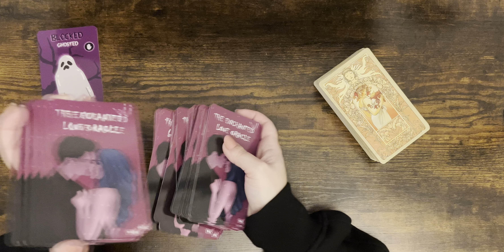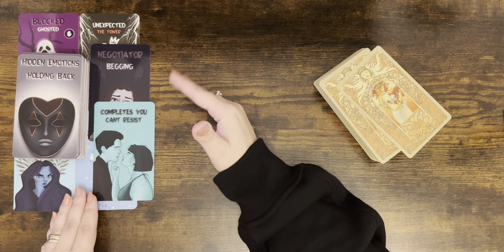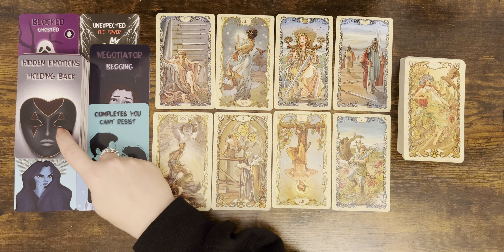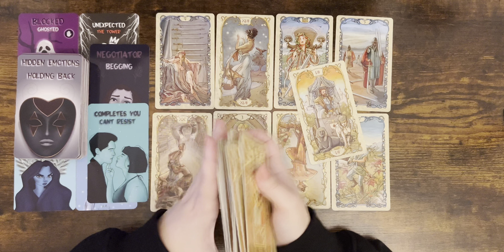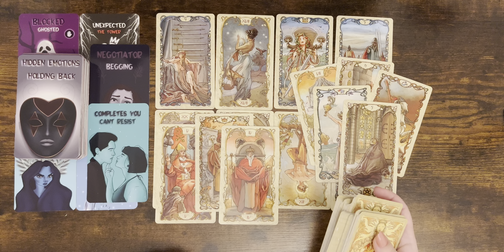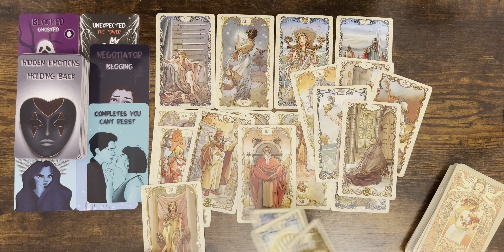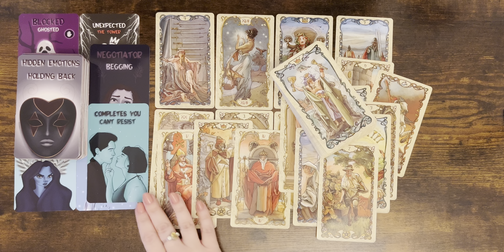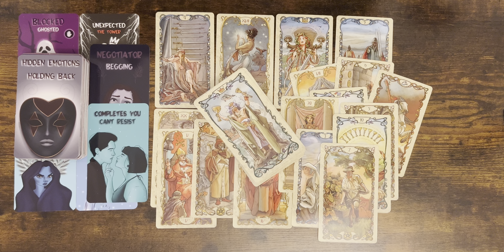LIBRA tarot love ♎️ Someone Who Unexpectedly Ghosted You Now Wants To Chase You Libra 👀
Please find the list below and the links of the decks:

1. Everyday Witch Tarot (Amazon)
2. Affairs Of The Heart Oracle Cards (Etsy)
3. Gilded Tarot Royal (Amazon)
4. Island Time Wellness Love Oracle Cards (Amazon)
5. Wizards Tarot (Amazon)
6. The Steampunk Tarot (Amazon)
7. Modern Spellcasters Tarot (Amazon)
8. Llewellyn's Classic Tarot (Amazon)
9. The Sharman-Caselli Tarot Deck: Begin your journey of discovery through the tarot (Amazon)
10. Magickal Tarot Guidebook and Deck: Spreads, Spellwork, and Ritual for Creating Your Life (Amazon)
11. Rose Tarot (Amazon)
12. The Good Karma Tarot (Amazon)
13. The Modern Witch Tarot Deck (Amazon)
14. Amira's Love Oracle Cards Edition 2 (Amazon)

Mary 🌹

Sun: Aquarius
Moon: Cancer
Venus: Aries